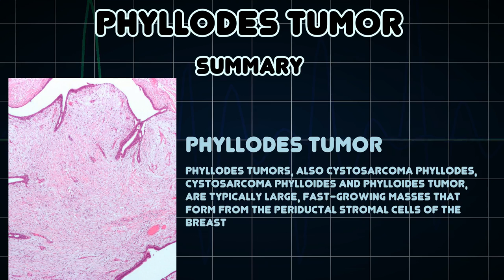Phyllodes tumor (Medical Condition)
Symptoms, risk factors and treatments of Phyllodes tumor (Medical Condition)

Phyllodes tumors, also cystosarcoma phyllodes, cystosarcoma phylloides and phylloides tumor, are typically large, fast-growing masses that form from the periductal stromal cells of the breast